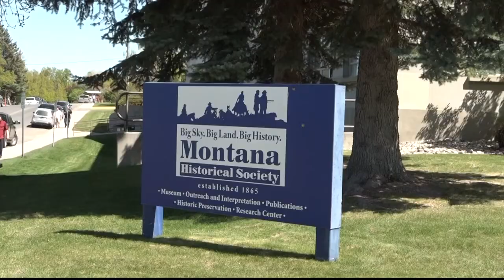Republican schism still defining politics — and roiling tempers — at the MT Legislature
The session’s final moments laid bare a political dynamic -- a split in the Republican Party, between harder-line conservatives and those more moderate.